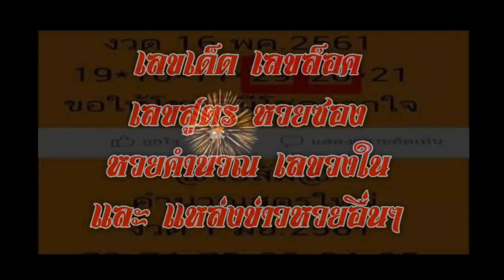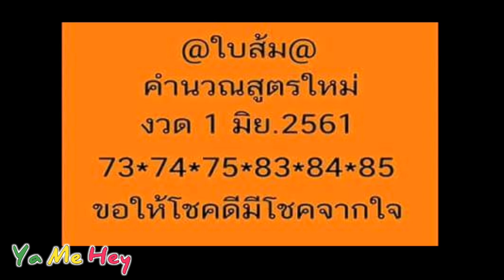เลขเด็ด เลขล็อค ใบส้มออกทั้ง บน และ ล่าง 29-20 งวดนี้ 1/6/61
ya me hey